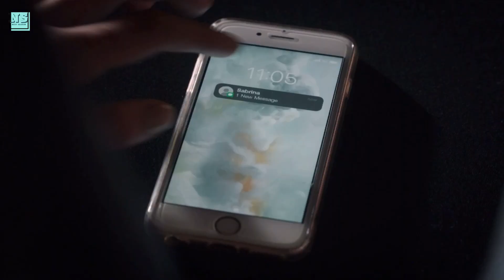Heartland Season 16 Episode 9: Amy & Jack Have a Big Fight!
Another episode of Heartland Season 16 just dropped. The ninth episode of the season was called “True Colors, New Tricks,” and it focused on different storylines while bringing a new character into the series. Let’s go over what happened in Heartland Season 16, Episode 9.

Did you like this episode? Are you excited for the rest of the season?